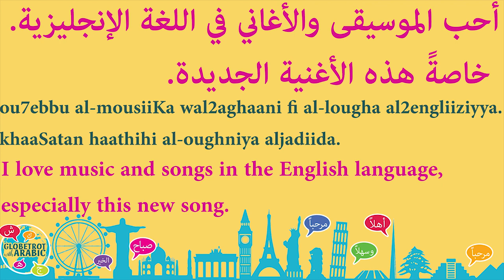TODAY'S MODERN STANDARD ARABIC (MSA) SHORT PHRASE: I LOVE ENGLISH SONGS. أغنية اللغة الإنجليزية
In this short Modern Standard Arabic lesson (MSA/FusHa), you will learn a short phrase/sentence.
You will learn to say:
I love/like music.
I love/like English music.
I love/like English music and songs.
... especially this new song.